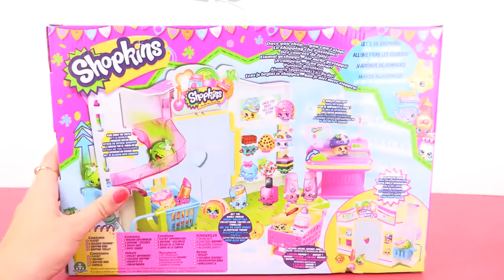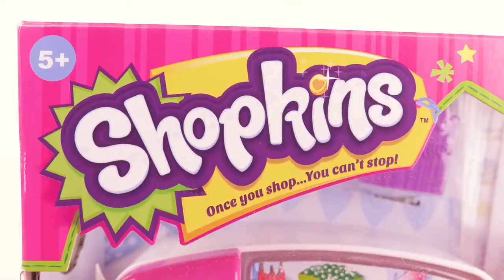SUPER SHOPKINS COMPILATION: Happy Places, Supermarket Scramble and Tall Mall Toys 🌈 RaInBoW PoP 7